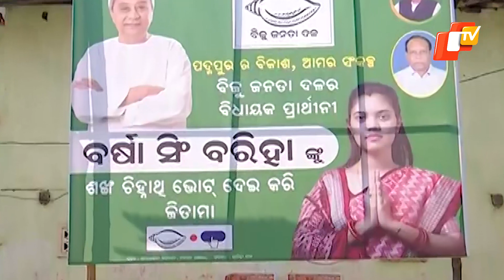Odisha’s District 31 & Its Murky Logic | OTV News English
Odisha’s District 31 & Its Murky Logic